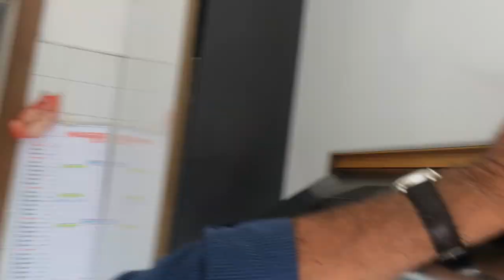CARBONARA - Bruno Bozzetto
It's not always true that men are the best cooks...

A film completely shot and edited with an iPhone 5.

Bruno Bozzetto's Animated Shorts are on Youtube for you to enjoy freely.
Please keep in mind that all works are copyrighted. You can watch them and share them on your Socials, but you may NOT screen them in public, remix them, re-upload them, or use them for commercial purposes such as Television and Business Sites/Activities.
For any Licensing and Permissions inquiry, please contact our Studios.